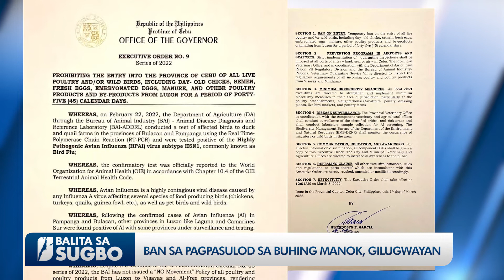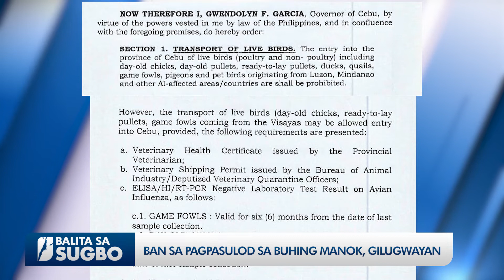BAN SA PAGPASULOD SA BUHING MANOK, GILUGWAYAN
Miluwat og bag-ong Executive Order si Gobernador Gwen Garcia nga ipadayon ug mas palapdan pa ang ban sa pagsulod sa mga poultry products nganhi sa Sugbo gikan sa mga dapit nga aduna'y sakit nga bird flu.